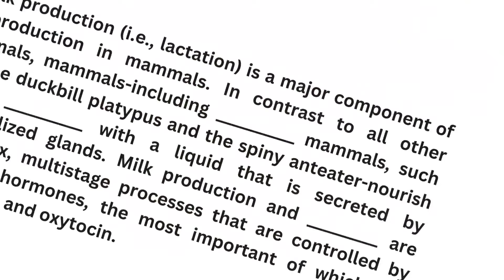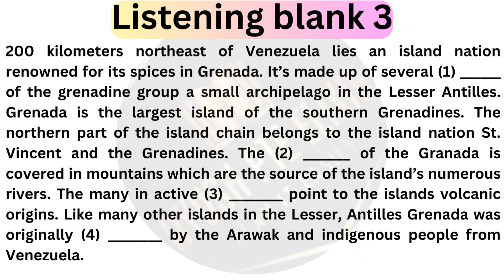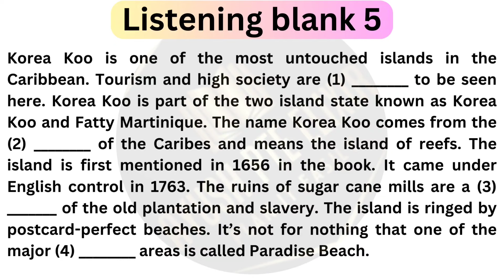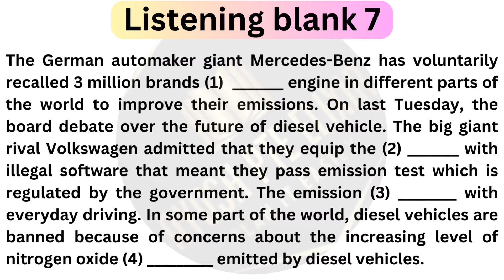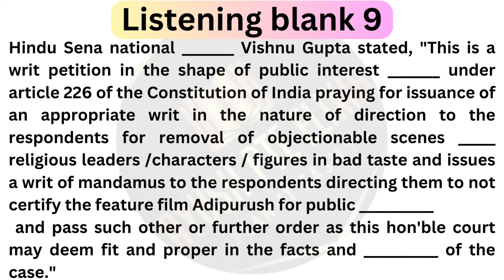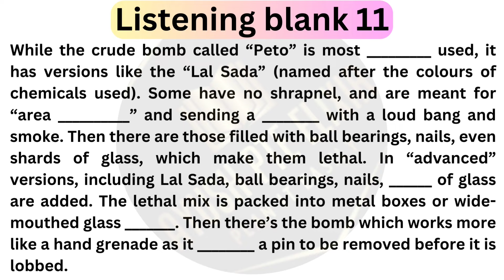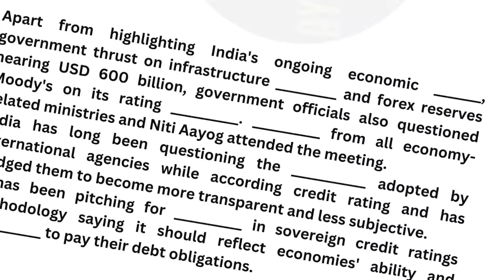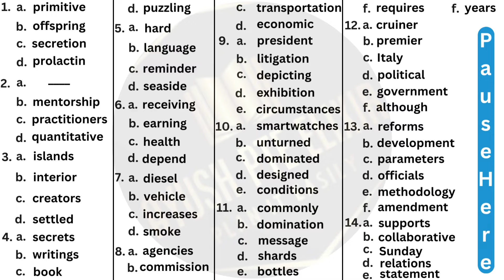Listening blanks PTE | Most repeated PTE blanks | July- August prediction PTE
IN this video, get to know about
Latest PTE listening blanks
The most repeated listening blanks in PTE
ALSO CHECK,
How to get 90 marks in PTE?
The best technique to do repeat sentences
How to clear repeat sentences?
How to clear the PTE exam in 15 days?
The best technique to do read aloud?
How to overcome fluency in PTE?
Read alouds marking criteria
How read aloud marks are divided?
How to pronounce better Latest read alouds in PTE?
New speaking in PTE
How to get 79+ in PTE?
How PTE marks are allocated?
PTE latest guidelines
How to get marks in PTE reading?
What is the best way to clear PTE reading blanks?
Everything about PTE
Call on the number to get a DEMO classes
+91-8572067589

Personal classes available Clear grammar tips and tricks for reading section